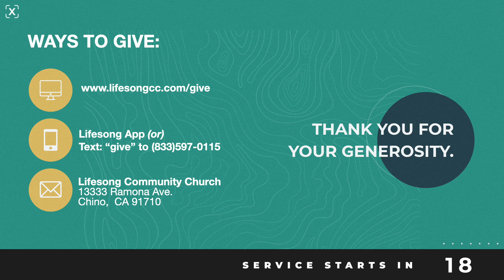Lifesong Community Church - "Life from Dry Bones" - Dr. Gary Manning - July 10, 2022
Welcome to Lifesong's YouTube Channel! We are thankful for our online community and look forward to sharing God's word with you today.

If you would like more information about the ministries of Lifesong or if you would like to submit a prayer request, please fill out a "Connection Card" on our website.

Online Giving:
If you would like to partner with our church, you can give online or through our Lifesong App. You can also mail check to:

13333 Ramona Ave.